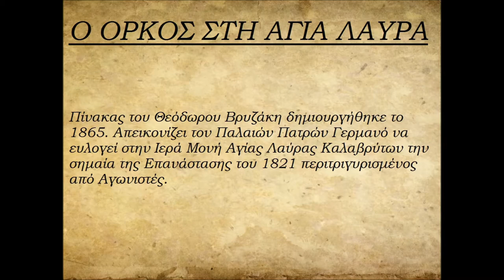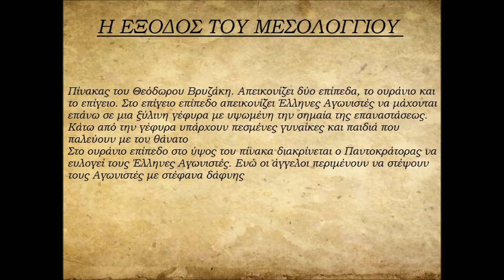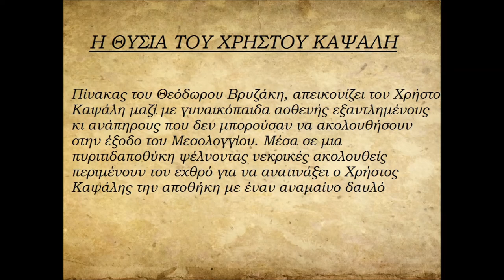Πέντε πίνακες του Θεόδωρου Βρυζάκης με θέμα την επανάσταση του 1821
Theodoros Vryzakis
Στο βίντεο ακούγετε το εμβατήριο Όλη δόξα όλη χάρη